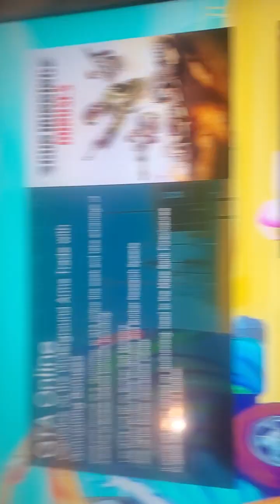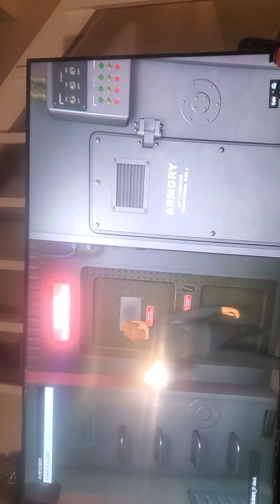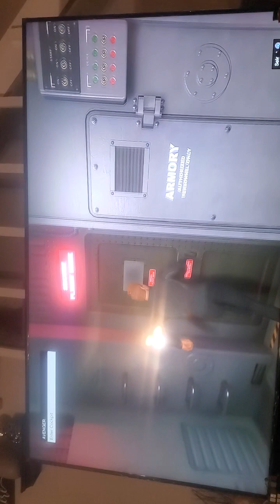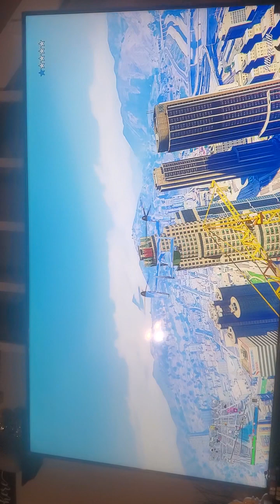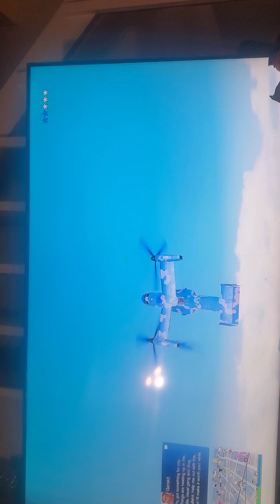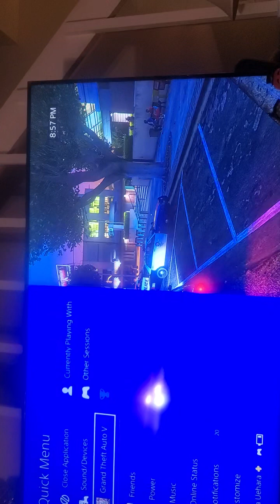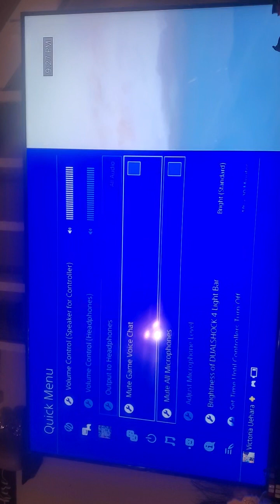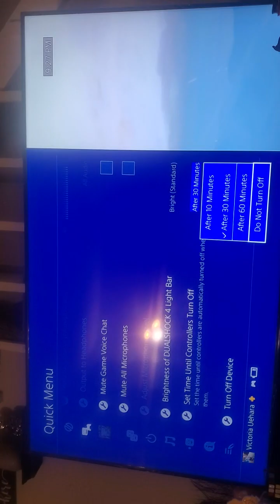doing crazy stuff with the cops 👮‍♂️ 🚗 car!